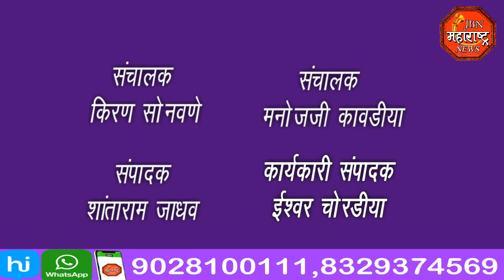jbn maharashtra news jalgaon